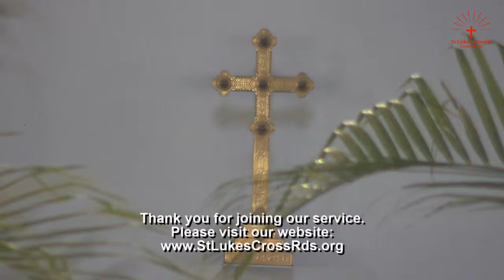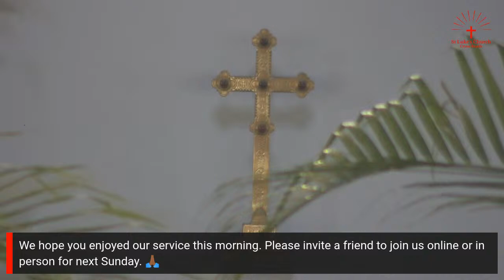Sunday of the Passion: Palm Sunday Worship Service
Readings:  Psalm 31:9-16; Isaiah 50: 4-9;
Philippians 2:5-11; Mark 14: 1-15,47. Daily Office: Page 744 -Year 2.

Join us at St Luke's Anglican Church as we celebrate the Sunday of the Passion, also known as Palm Sunday. This sacred day marks the beginning of Holy Week, a time of profound reflection and spiritual preparation leading up to Easter.

Palm Sunday commemorates Jesus Christ's triumphant entry into Jerusalem, where crowds greeted him with joyous shouts of "Hosanna!" and waved palm branches in honor of his arrival. It's a day filled with symbolism, reminding us of Christ's humility, love, and the path that would ultimately lead to his sacrifice and resurrection.

At St Luke's, our Palm Sunday service is a beautiful blend of traditional hymns, scripture readings, and a special blessing of palm branches. Join our faith community as we come together to reflect on the significance of this day and embark on our journey through Holy Week.

Whether you're a longtime member of St Luke's or exploring your faith journey, everyone is welcome to join us for this meaningful and uplifting service.

Let's walk together in the footsteps of Jesus as we enter into this holiest of weeks. Hosanna in the highest!

Theme: The Stewardship-Driven Life
Sub-Theme: Being More Than An Ordinate Servant

Join us each Sunday morning at 7:30 AM (GMT-5) for our Sunday Morning Eucharist Service and Sermon.  We extend a warm welcome to our sisters and brothers in Christ.

- The Book of Common Prayer for the Province of the West Indies
- CPWI Hymnal (Church in the Province of the West Indies)

St Luke's Church, Cross Roads
Diocese of Jamaica and the Cayman Islands

We do not own, or claim to own any recorded music, if any, which may appear in this video.  It is not our intention to infringe on content ownership and usage rights.